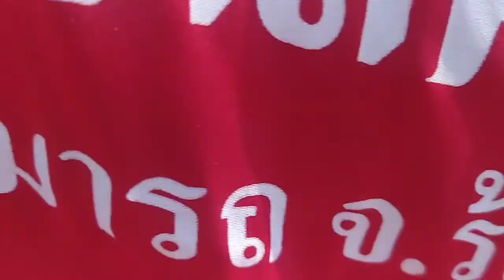Ep13 วันหยุดไปขุดปูสักหน่อยครับ กับทีมงานรถไถดอกยางไม่เคยเย็น